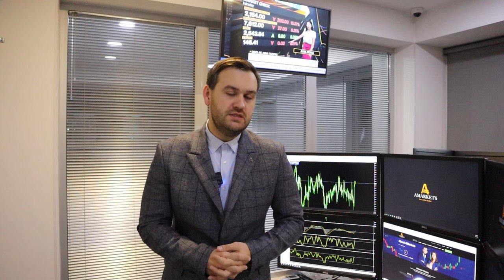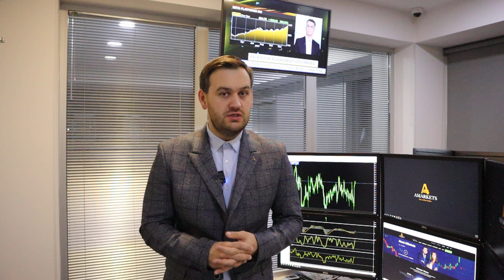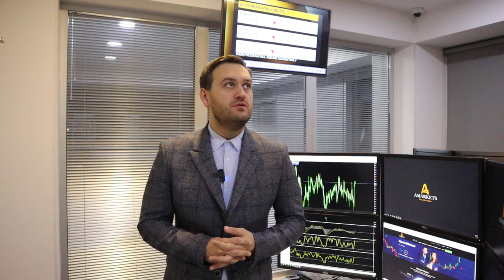Что давит на доллар? | AMarkets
Как заседание ФРС повлияло на доллар, что сказал Пауэлл, когда ФРС снизит ключевую ставку, как заработать на паре GBP/USD, о монетарной политике в Еврозоне, о заседании Банка Англии, о фондовом рынке США, о конфликте на Ближнем Востоке